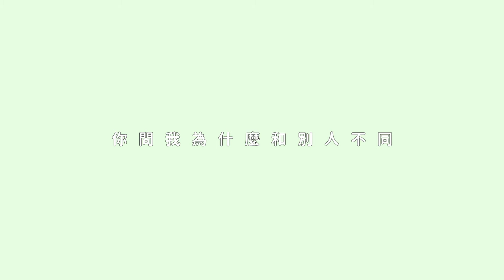【學歪】｜形象影片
Producer_徐華憶/石信慧/朱家珍/陳昇嘉/章芹菱

Performer&Thanks_霍郁安/藍宏棋/陳景容/林彥君/林敬翔/黃詩涵/蕭宇翔/謝承恆/許文駿